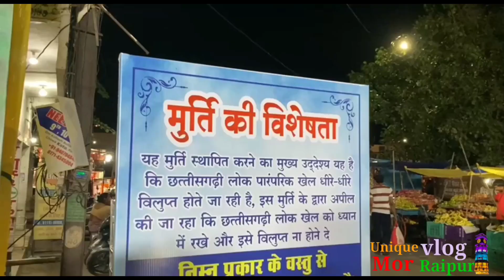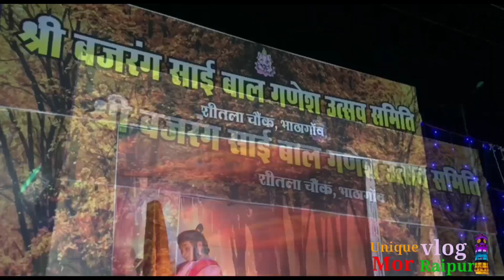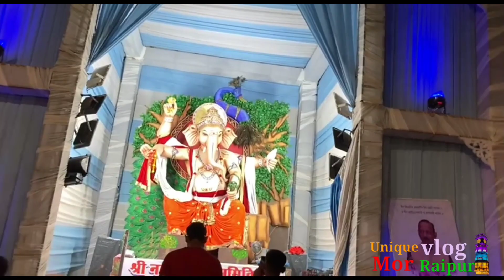गिल्ली डंडा भंवरा से बना है गणेश जी की मूर्ति गोल चौक डंगनिया रायपुर गणेश दर्शन _4 (2023)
CG Olympic Ganesh Pandal Daganiya गोल चौक/रायपुर गणेश दर्शन _4#uniquevlogmor Raipur

 रायपुर में बहुत ही सुंदर ओलंपिक छत्तीसगढ़ी खेल का गणेश पंडाल बना हुआ है

raipur ganeshdarshan 2023
ganeshraipur 2023
Ganeshदर्शन 2023 Raipur vlog
@uniquevlogmor Raipur
uniquevlogsmor Raipur